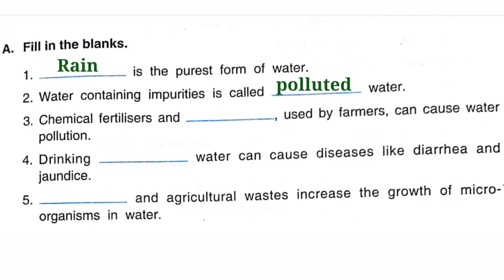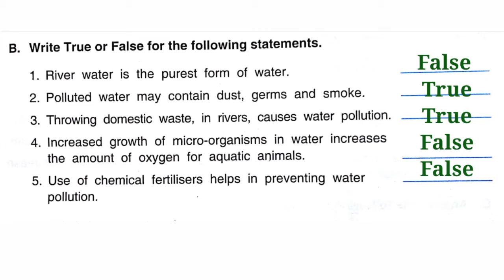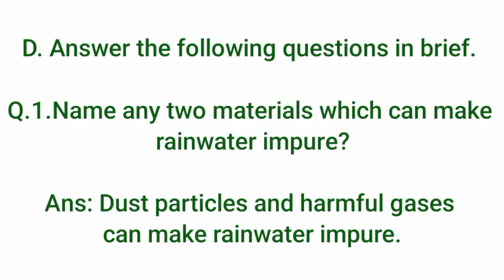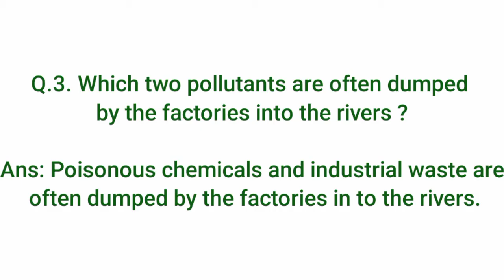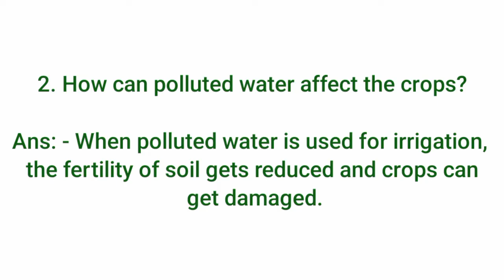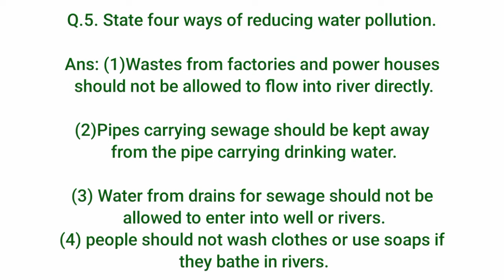Water Pollution DAV Class 4 Science Chapter 10 All Question Answer||Complete Solution||ADARSH 999